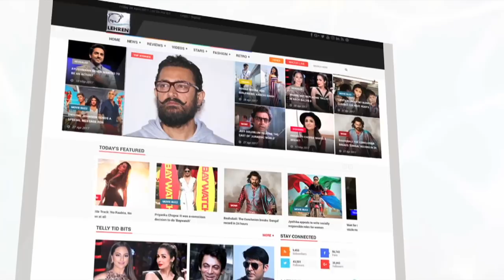Salman Khan Ditched Katrina Kaif For Iulia Vantur In Arpita's Christmas Party | LehrenTV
Post Tiger Zinda Hai success Salman Khan was seen celebrating christmas with Iulia Vantur, leaving Katrina Kaif. Check out the story.